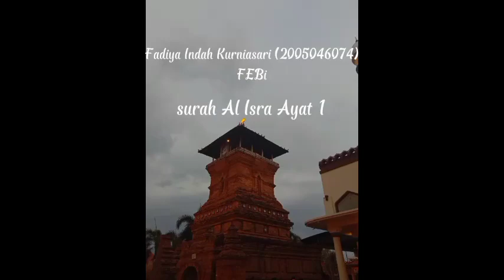Fadiya Indah Kurniasari_FEBI20_Musabaqoh Tilawatil Qur'an BMCWS22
Musabaqoh Tilawatil Qur'an Competition
Dalam rangka Harlah BMC Walisongo Ke-12Th
"Bersinergi Meraih Prestasi"
🔊BMC WALISONGO 💫 Menebar Kreasi Meraih Mimpi💫
*Follow Official Account SOSMED :*
You Tube : BMC Walisongo
Departemen Media dan Jurnalistik Bidikmisi Community Walisongo Semarang